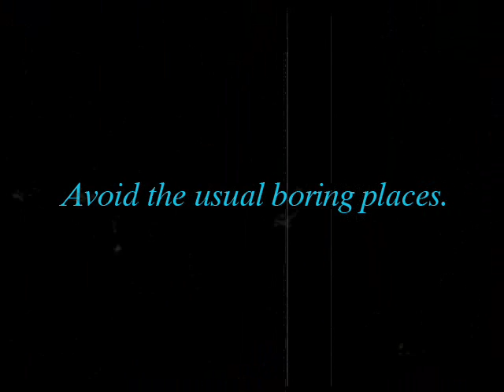More to India than the Taj Mahal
An unusual film for a travel agency that uses a mix of a popular Hindi song, famous Indian landmarks and the bioscope effect to get its message across.